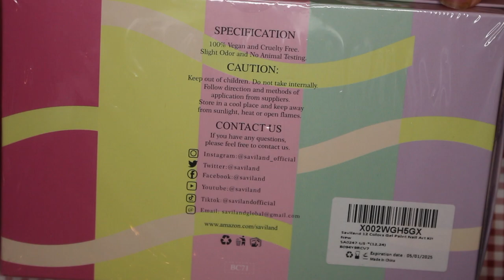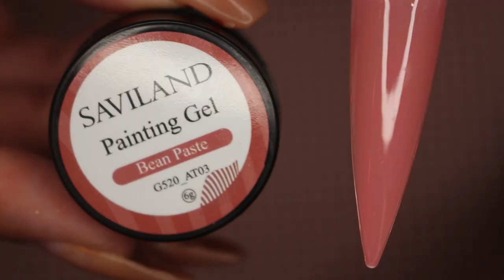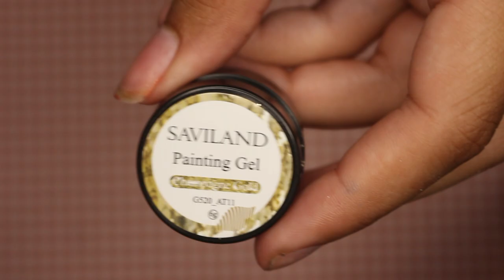Saviland Gel Paint Review | Gel Nail Tutorial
Today I review Saviland's 12 gel paint set.